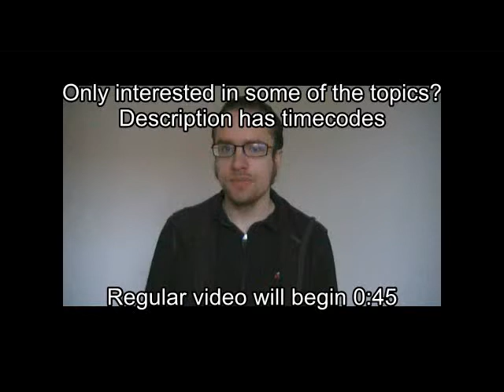Assassin's Creed III game review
There are no spoilers in this. I made this as much for those who have not played it yet as for those who have. There is no swearing in this review, for those bothered by such.

I recorded this today, right after having completed the game. I hope you enjoy it, and that I can help spark debate about the game.

Timecodes for what I review:
00:45 plot
3:40 a summary of this as a game
5:45 graphics
8:30 hiding and climbing
9:25 free-running
11:30 streamlining and other bad design decisions
13:50 examples of streamlining
17:00 Almanac pages
20:43 length
22:20 crafting
25:20 bland protagonist, dull villain and conflict between them
26:48 classic story for main quest yet again
28:15 Assassin recruits
30:50 abilities now all handled by Assassins
35:50 hunting
44:00 freerunning in trees
45:40 bugs and glitches
48:00 compromises should have been made
50:00 two big cities and the vast Frontier to explore
53:30 not GTA level openness
54:17 missions varied, handholding
56:00 3 pistols
57:38 MP negatives, and mazes of menus
1:00:20 historical figures, action
1:01:37 platoons marching
1:02:37 firing squads
1:07:55 feel the culture of Native Americans
1:11:50 7 maps for MP, Animus Core
1:13:15 tiny fixes for MP
1:16:50 customization in MP, new mode: Domination
1:25:35 Wolf-Pack
1:29:15 new abilities for MP
1:32:55 two abilities and one ranged weapon
1:34:50 print shop
1:39:20 sailing the ship
1:48:45 disappointing ending

Assassin's Creed

Assassin's Creed III:

The spoiler-ridden video(22 and a half minutes) where I go over thoughts I had on the game

This is a pure one-taker, so occasionally, I pause, misspeak or begin a sentence without ending it. If you either really prefer this approach for future videos or prefer me to edit them, *please* post your opinion, and I will see which is preferred.

Playlist for my reviews and Thoughts on Assassin’s Creed(games and the film), as well as my video-game pitch ideas related to them